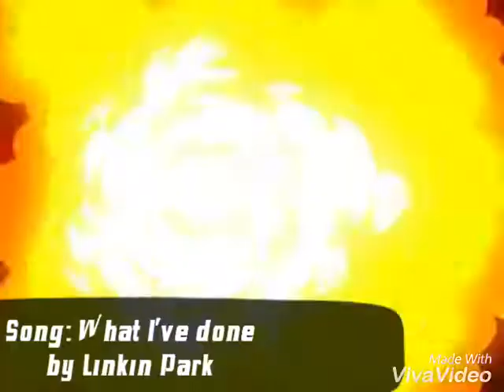(FNAF/AVP) Predator and fnaf tribute #2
Hello guys another video about Predator and fnaf and if you guys want a video just sent a request ok
And I think I'm the only one person to make fnaf tributes with country music XD